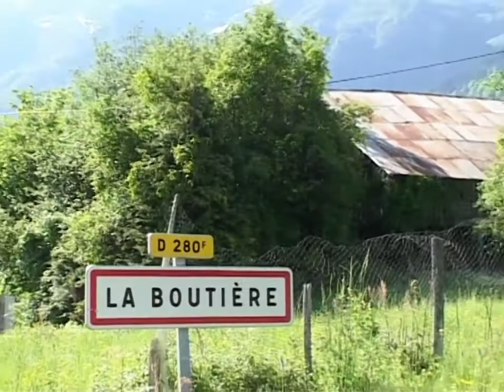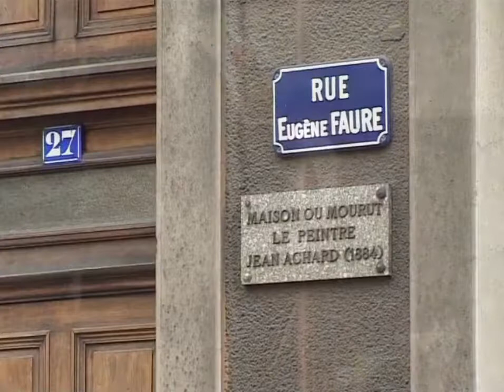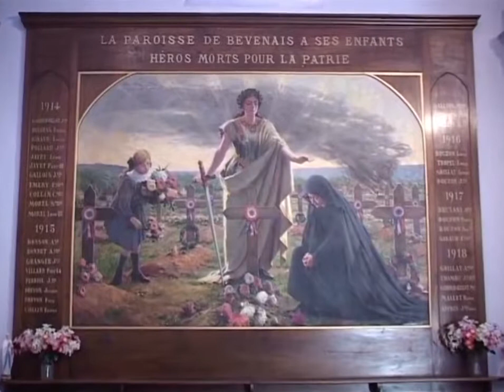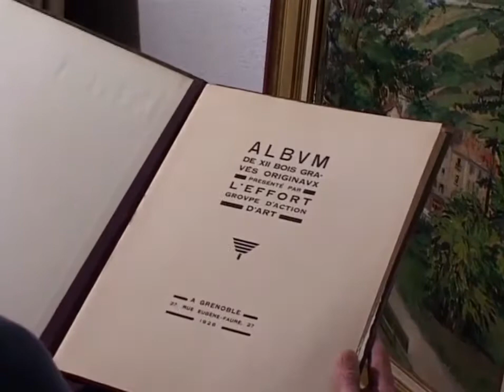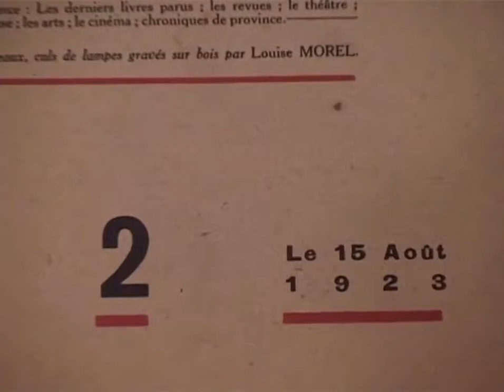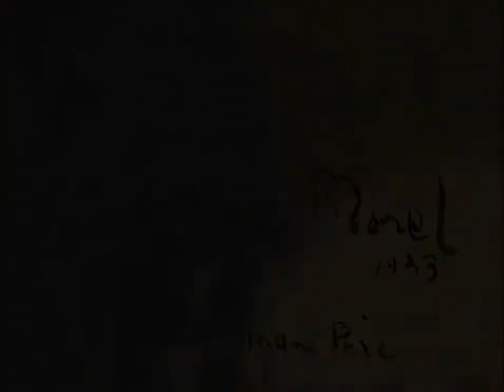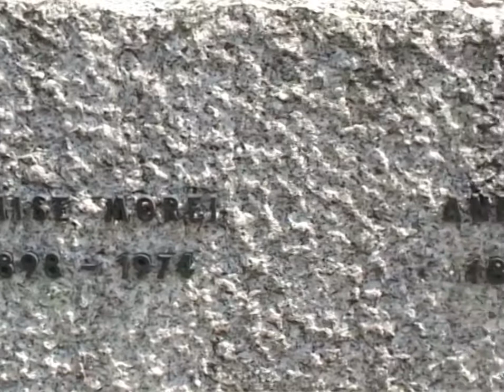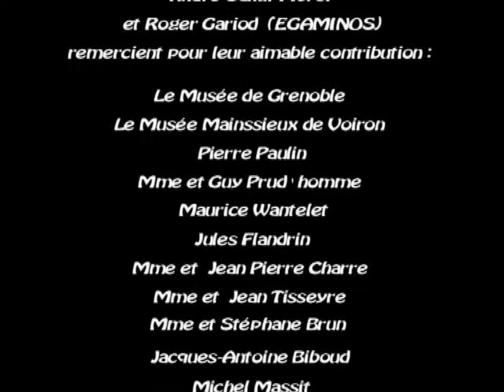LOUISE MOREL PEINTRE DAUPHINOISE (De l'Isère à l'Afrique 1898-1974)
Un masque nous montre quelques fois une Louise et sa vision d'un monde éclairé par une simple bougie, Elle reportait ses pensées sur son fils André qu'elle rejoignait souvent en Afrique . Derrière son masque Louise discrète surmontait avec force ses difficultés pour nous offrir une peinture touchante..